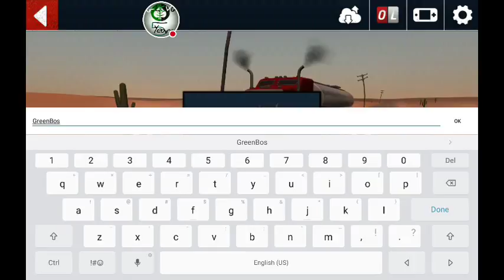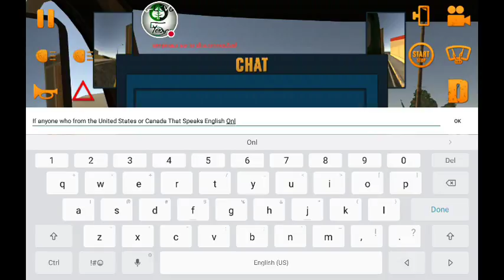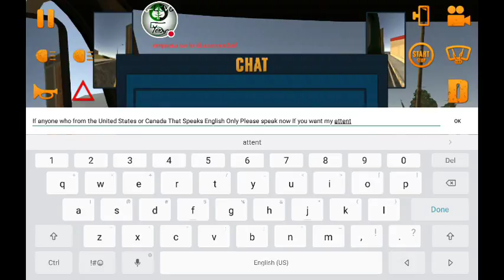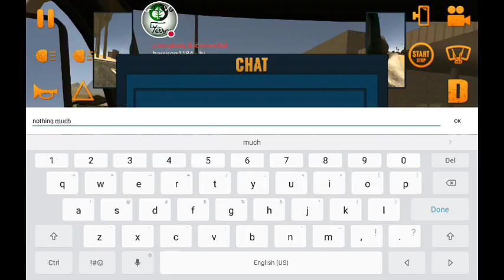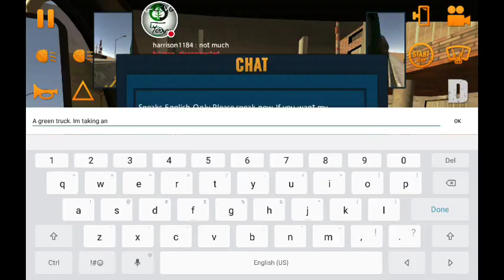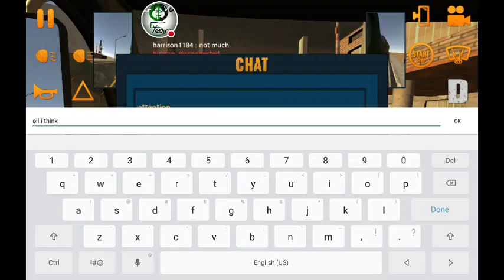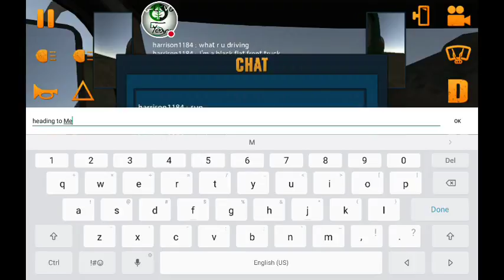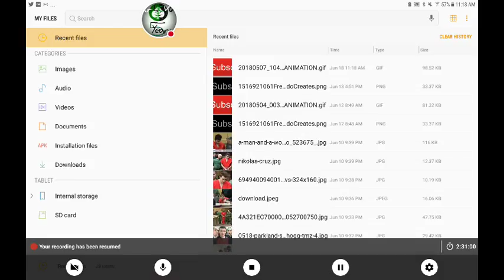Truck Simulator USA: Denver Via Minneapolis To Denver Via San Antonio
NEW Videos NOW Weekly!